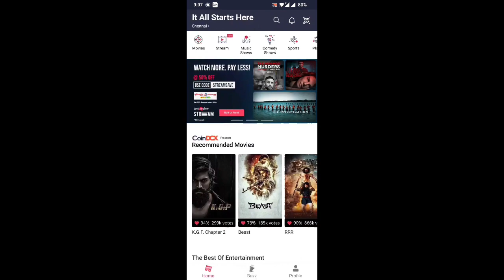KGF 2 Full dominate Tamil nadau box office today booking status|KGF 2 vs Beast